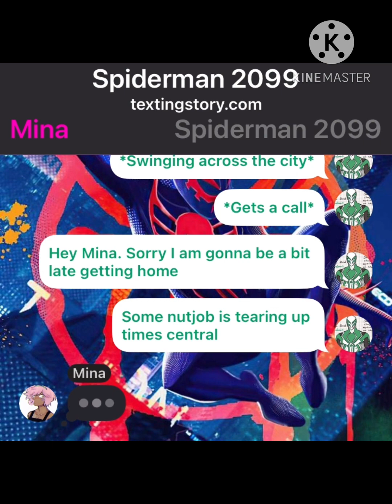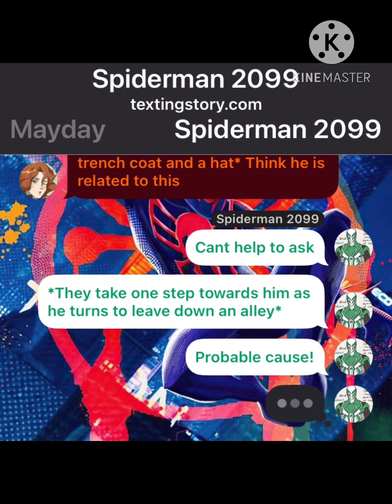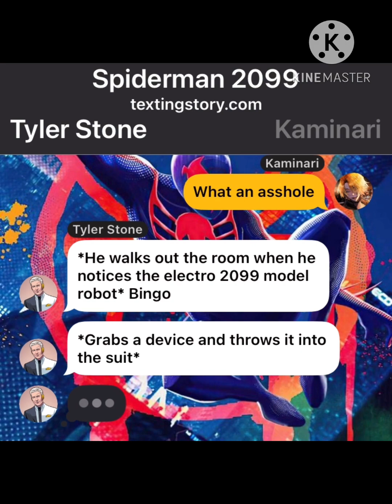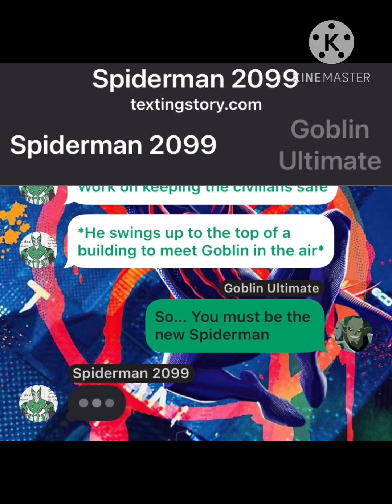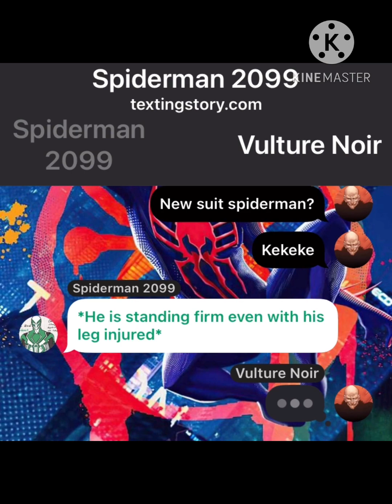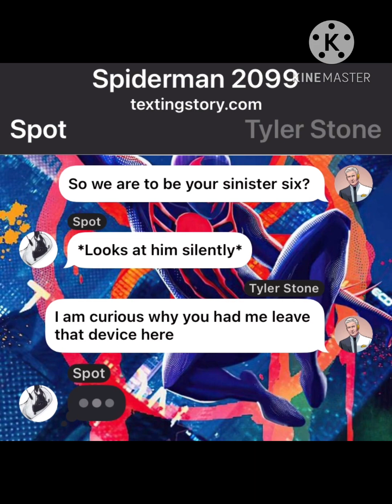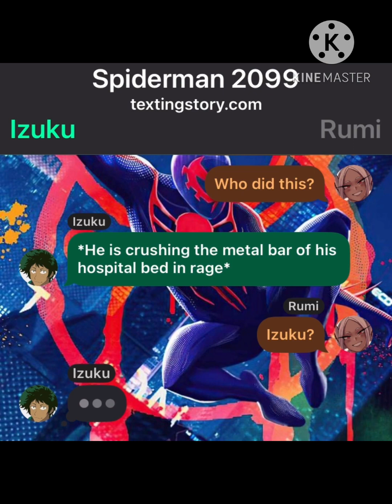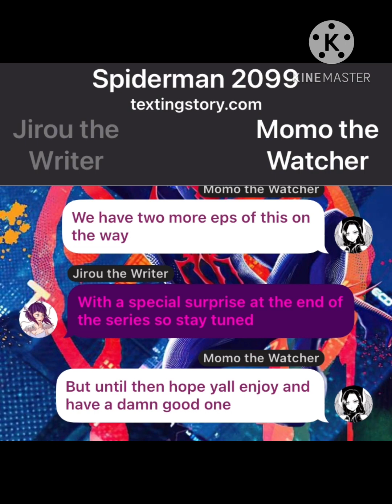Spiderman 2099 Ep 5